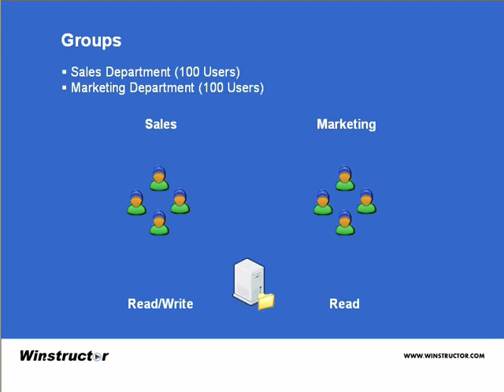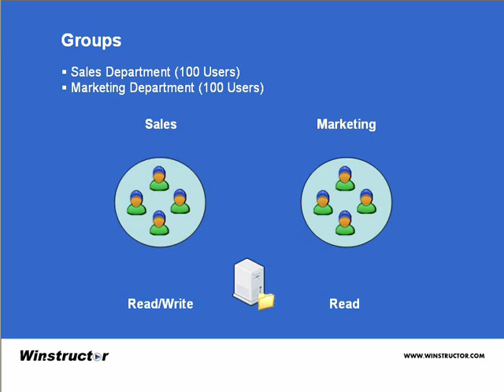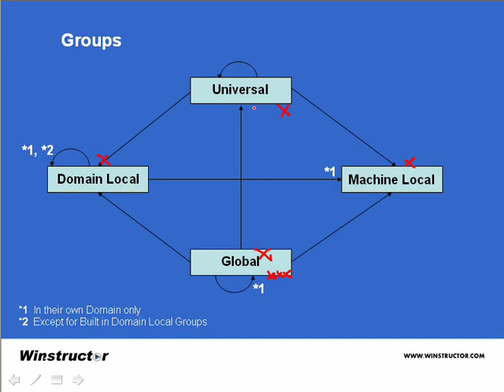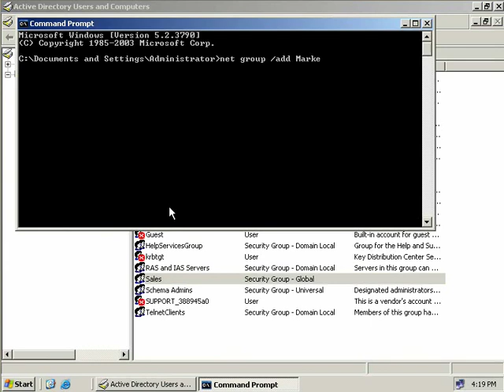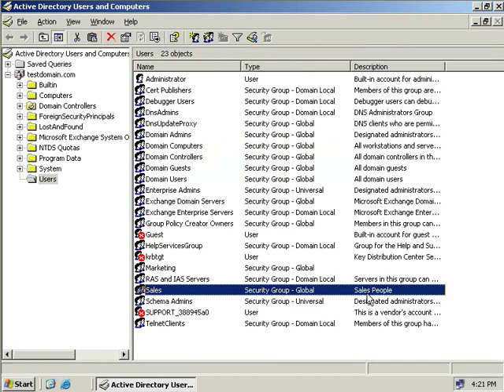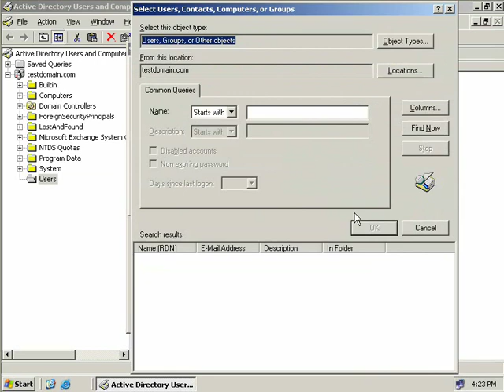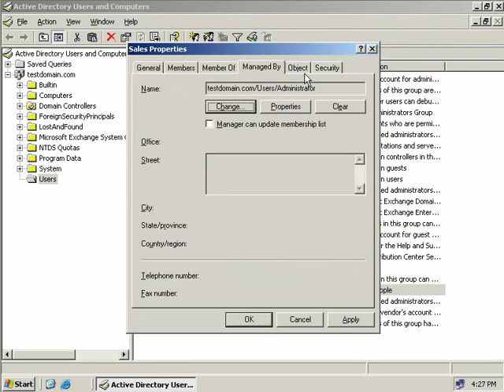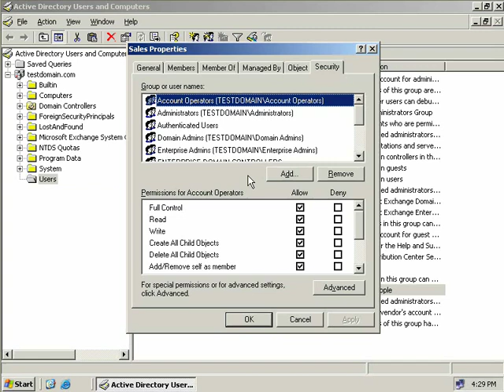01 Groups.wmv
Windows Server 2003 Complete Training